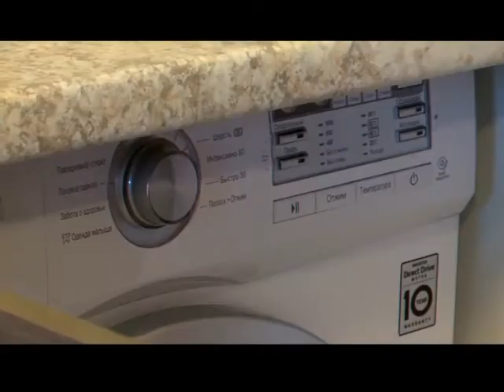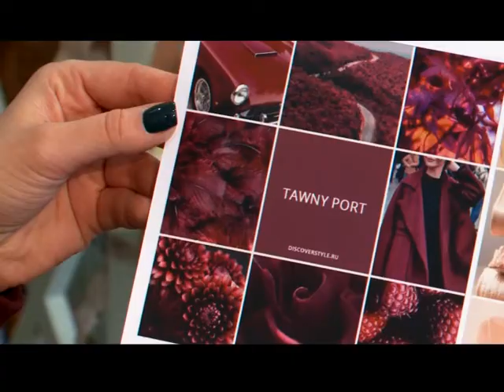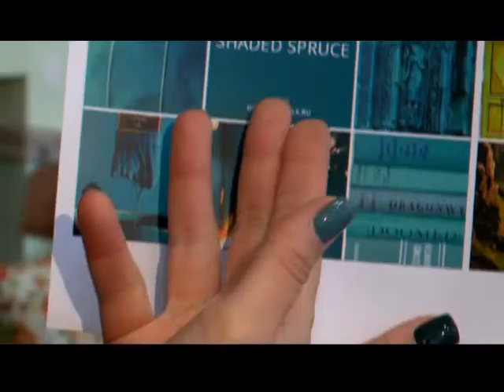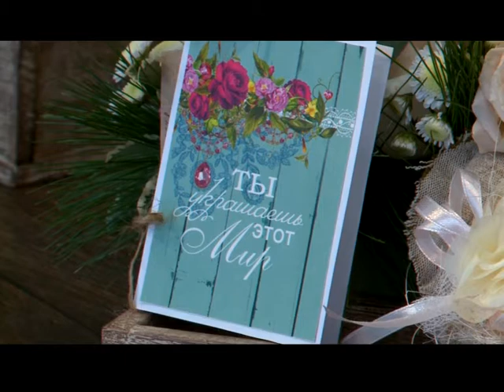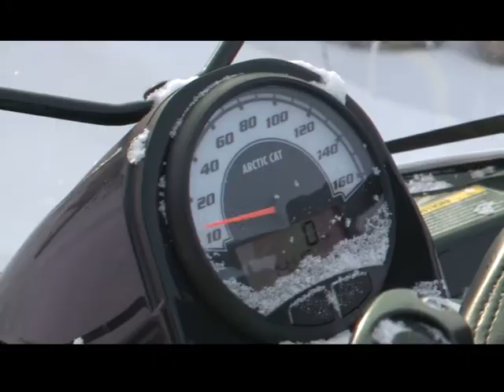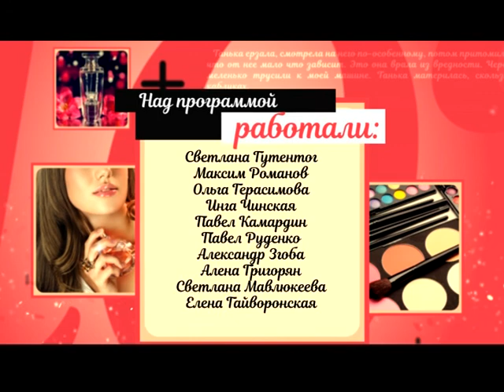Чего хотят женщины: выпуск №9